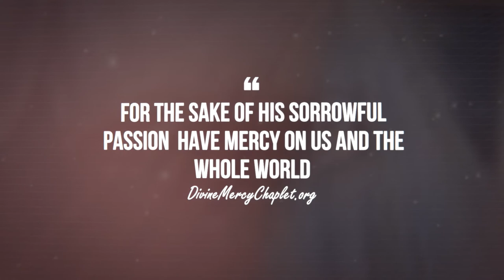Pro Dolorosa Eius Passione, Miserere Nobis Et Totius Mundi